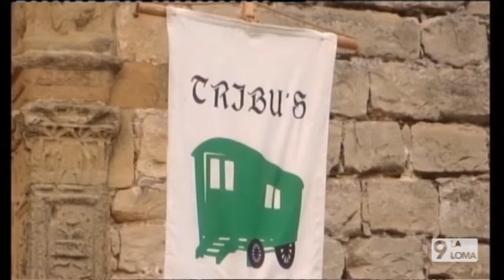2016 Castillo Terror Sabiote. TRIBUS en 9 La Loma TV.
La II edición tendrá lugar en el Castillo de Sabiote los días 21, 22, 28, 29, 30 y 31 de octubre 2016, a partir de las 20:00.
Asociación TRIBUS SABIOTE.